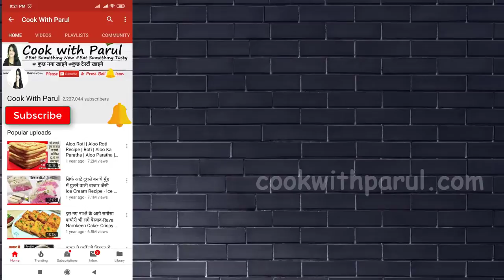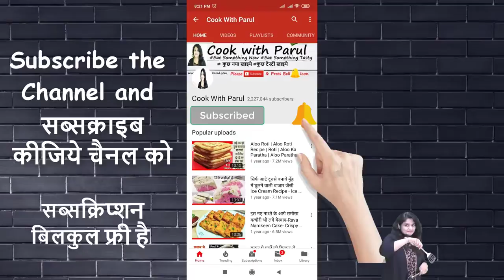ठण्ड में सिर्फ 2 चीज़ो से 10 मिनट में एकदम कुरकुरी मूंगफली की चिक्की Peanut Chikki Moongfali Chikki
CHIKKI || FOOD ||